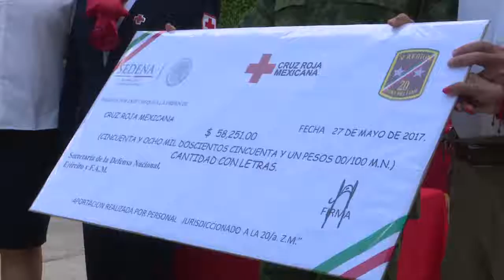entrega colecta la zona militar a cruz roja